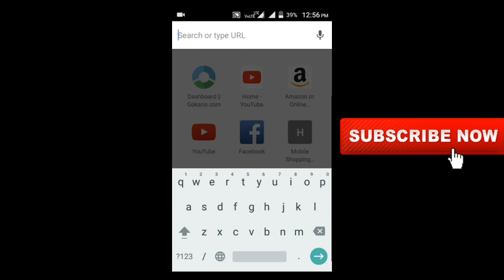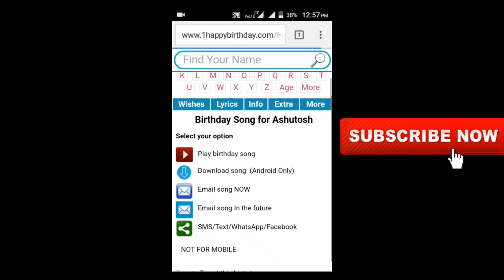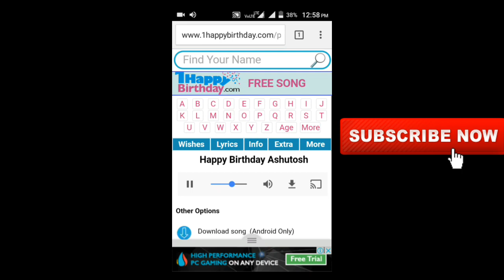How to make Happy birthday songs with names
How to make Happy birthday songs by name in 2 minutes

how to make happy birthday songs with names, make happy birthday songs with names,happy birthday song,happy birthday song with name,song with name,birthday song with name